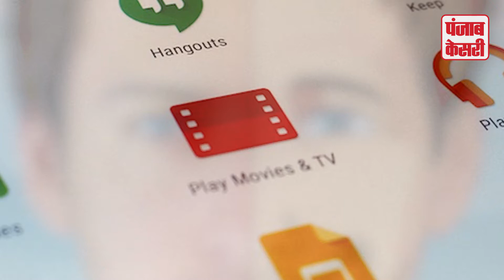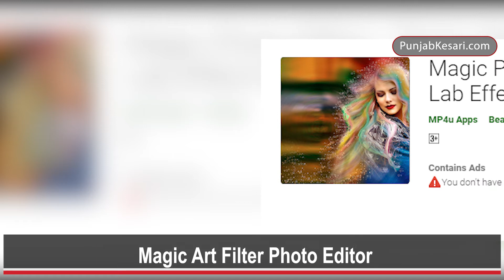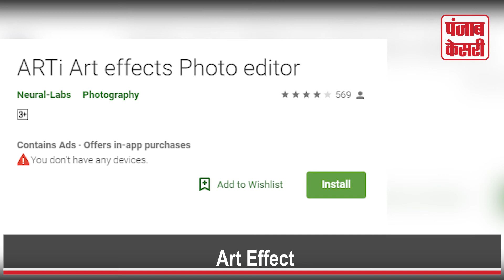Smartphone Apps: आपके स्मार्टफोन में इनमे से कोई भी ऐप है तो जल्दी उसे हटा दें | Punjab Kesari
गूगल प्ले स्टोर से इन दिनों फोटो एडिटिंग, कैमरा और फेस ब्यूटी ऐप्स भारी मात्रा में डाउनलोड किए जाते हैं. इसी का फायदा उठा कर कुछ ऐप्स आपके स्मार्टफोन को नुकसान भी पहुंचाते हैं. गूगल ने प्ले स्टोर से 29 ब्यूटी कैमरा ऐप्स को प्ले स्टोर से हटा लिया है. गूगल ने पाया कि ये ऐप्स यूजर्स को पॉर्नोग्राफी वाले कॉन्टेंट भेज रहे हैं और रीडायरेक्ट करके फिशिंग वाली वेबसाइट्स पर ले जा रहे हैं. यहां से यूजर्स की प्राइवेट जानकारियां चोरी करने के लिए ऐसा किया जा सकता है.